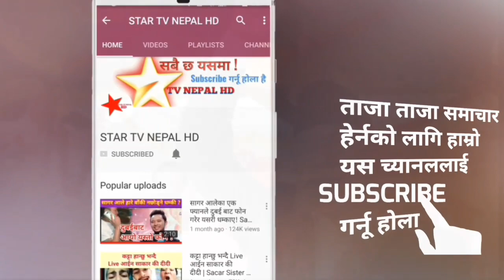प्रचण्डलाई फेरी आयो प्रधानमन्त्री बन्ने अफर ! अब के होला बाम गठबन्धन ? Puspa Kamal Dahal Prachanda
नेपाली कांग्रेसले माओबादी केंद्र अध्यक्ष पुष्प कमल दाहाल प्रचण्डलाई चुनाव पछी प्रधानमन्त्रीको अफर गरेको खुलासा भएको छ । तर काँग्रेसको उक्त प्रस्तावलाई प्रचण्डले अस्वीकार गरेका छन्।